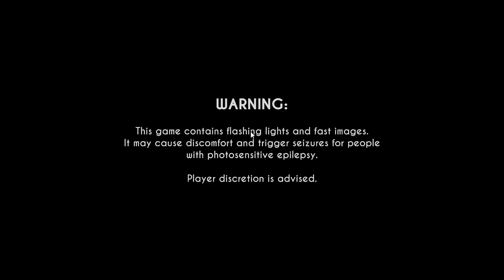Playing the beta version of Bendy and the Ink Machine Chapter 3 Update: Chapter 3 in 2024: READ DESC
just my first hour of chapter 3